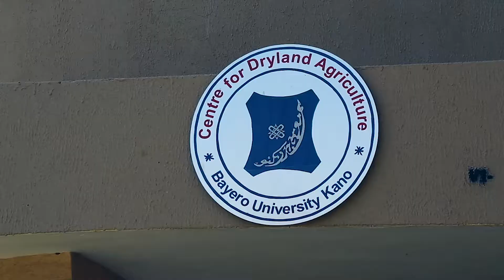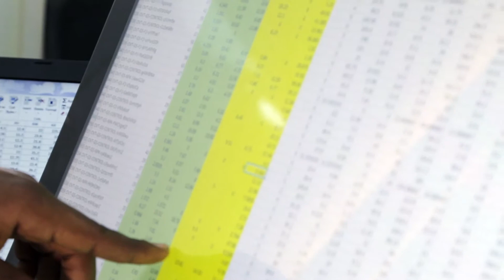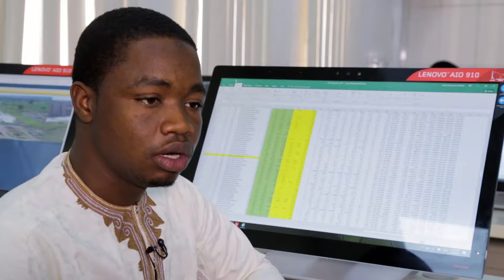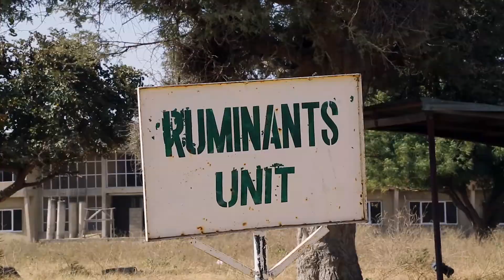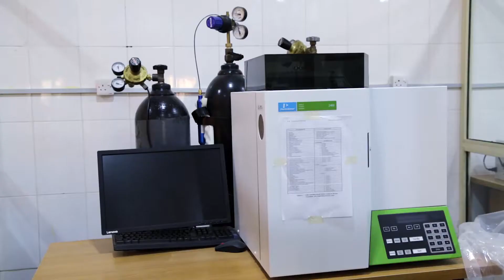Documentary on the Centre in Dryland Agriculture (CDA)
Documentary on the Africa Centre of Excellence in Dryland Agriculture (CDA), Bayero Univeristy, Kano, Nigeria